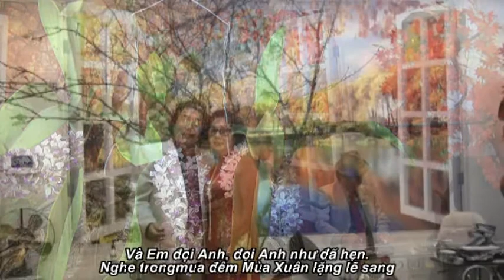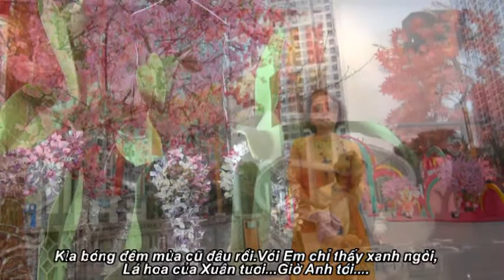LẮNG NGHE MÙA XUÂN VỀ Dương Thụ Guitar Hawaii CAODZAN 08DVD102